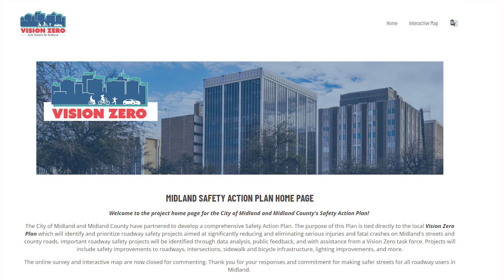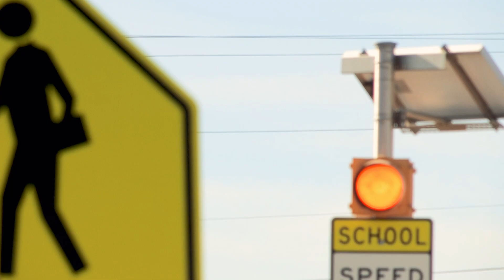Vision Zero: Providing safer roadways.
VISION ZERO: The City of Midland is proud to team up with Midland County TX - Government, Texas Department of Transportation, and the US Department of Transportation to make our roads safer.